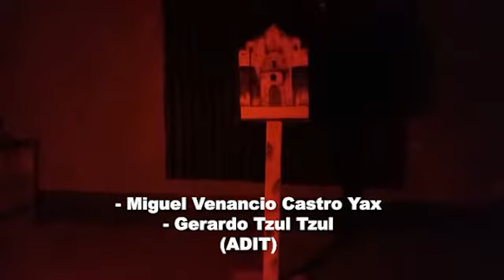Caja Misteriosa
video es una representación de la desaparición Forzada por medio de Arte Popular , denominada Caja Misteriosa.
Producción:
Lucia Xum
Julia Camagong
Felipe Ajtun
Gerardo Tzul
Samuel Villatoro